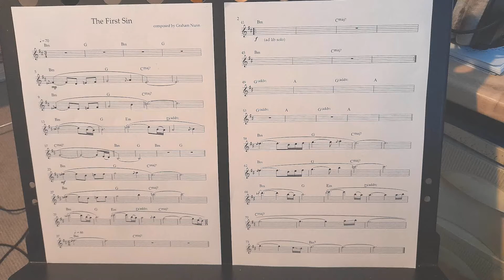The First Sin - Graham Nunn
A short, modal instrumental featuring my Les Paul. I recorded this to try out a couple of good budget pedals.